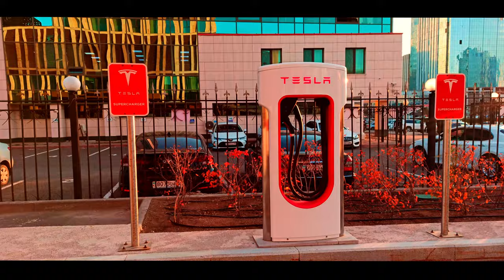Astana (Nur-Sultan) in 4K redmi note 8 pro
redmi note 8 pro video without the stabilizer